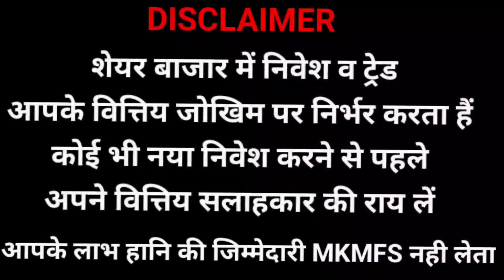| IDBI BANK | ताजा UPDATE 12/12/22 |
FOR JOINING MKMFS CONTACT👇
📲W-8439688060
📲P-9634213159